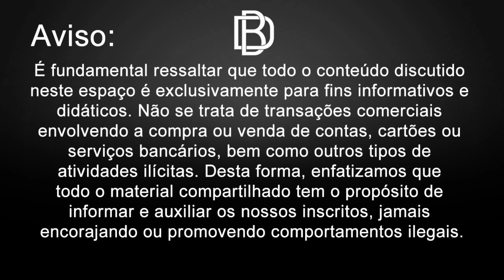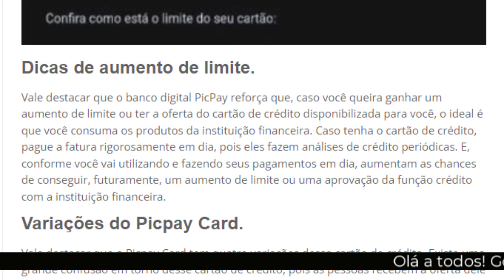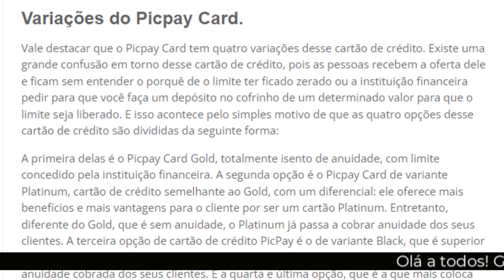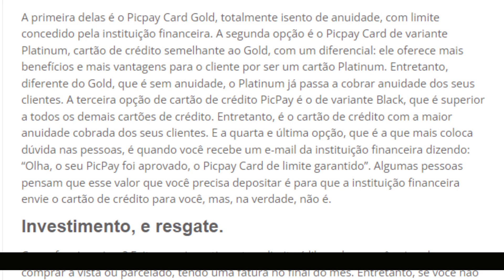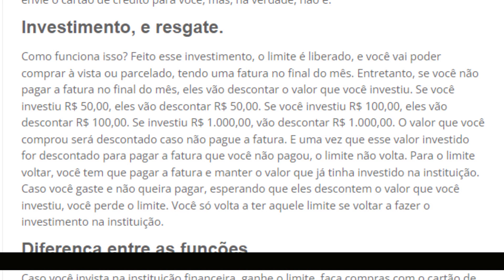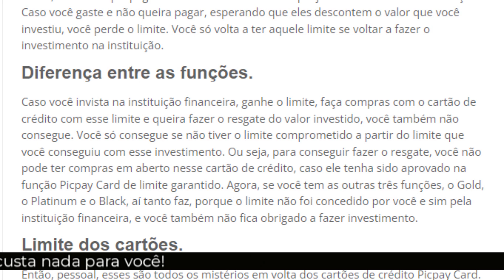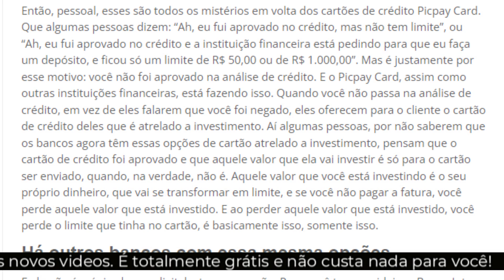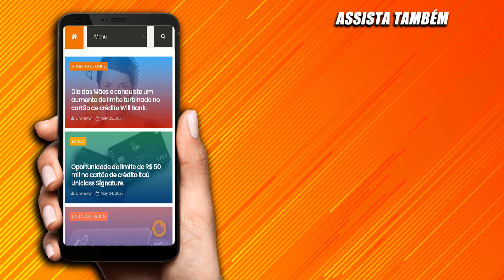Picpay Card: Pega clientes de surpresa com aumento de limite inesperado. Descubra tudo sobre.